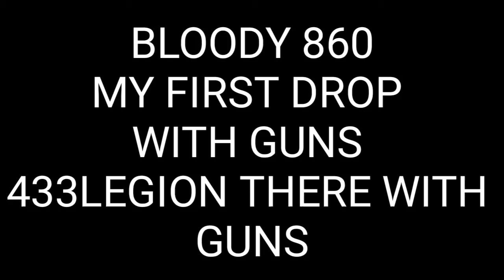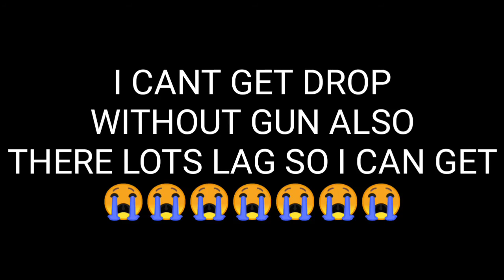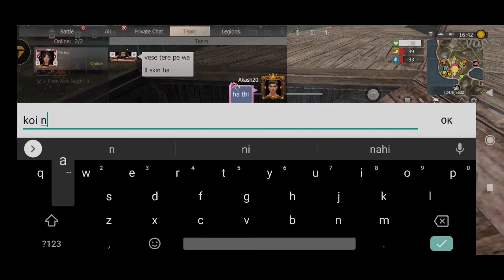HOW WAS MY BLOODY FIRST DROP SOLO FIGHT WITH 433 LEGION // I LOSS THIS MATCH 😭LETS MAKE HOUSE ALSO